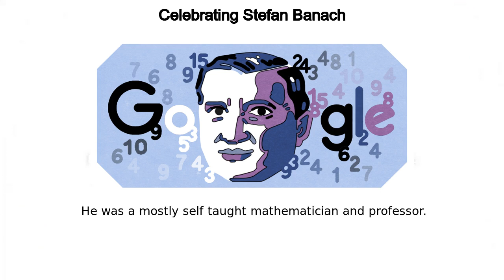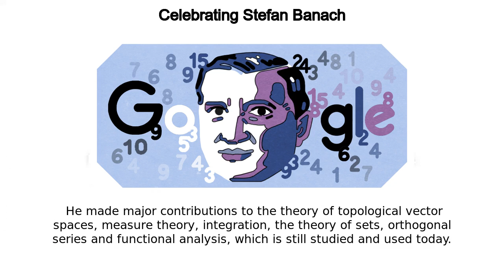Stefan Banach | Celebrating Stefan Banach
Google Doodle :
Celebrating Stefan Banach

Stefan Banach

Celebrating Stefan Banach

celebrating-stefan-banach

Stefan Banach

Celebrating Stefan Banach

Today’s Doodle celebrates an original member of the Lwów School of Mathematics and founder of modern functional analysis —Stefan Banach  On this day in 1922, this influential 20th-century mathematician officially became a professorStefan Banach was born in Kraków, Poland  He never knew his mother, and his father sent him to be raised by a family in the city  Due to his poor eyesight, Banach was deemed unfit for military service and taught in local schools during World War 1 After publishing mathematical papers he worked on in his spare time, Banach received a job at Lvov Technical University  He was a mostly self-taught mathematician and professor  Hugo Steinhaus, a distinguished mathematician and educator met and befriended a young Banach  Steinhaus, an early founder of game and probability theory, would later refer to Banach as his “greatest scientific discovery ”With the help of Steinhaus’ academic connections, Banach founded modern functional analysis, an entirely new branch of mathematics  Many concepts are named after him including Banach spaces, Banach algebra and the Banach-Steinhaus theorm He was also an original member of the famous school of mathematics in what is now present day Lviv, Ukraine  Banach influenced the school’s unique atmosphere  Faculty would meet in noisy cafés, discuss and formulate problems, and write directly on the tables Banach is widely regarded as one of the most influential mathematicians of the 20th century  He made major contributions to the theory of topological vector spaces, measure theory, integration, the theory of sets, orthogonal series and functional analysis, which is still studied and used today Thank you for your invaluable contributions to mathematics, Stefan Banach!